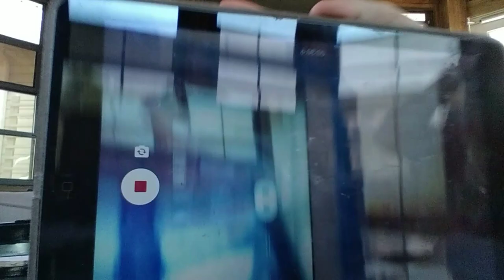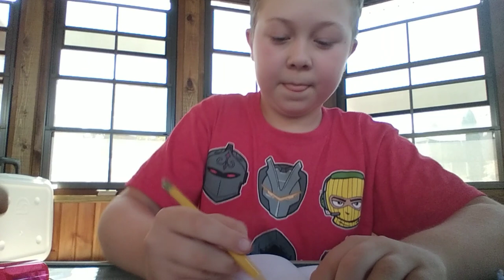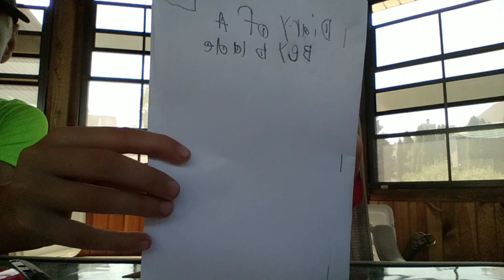Beyblade part 5